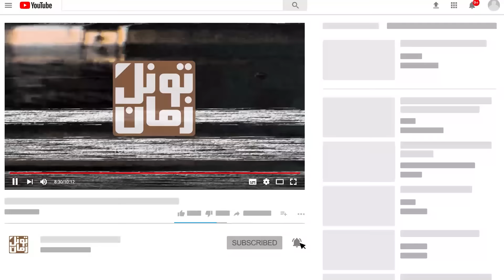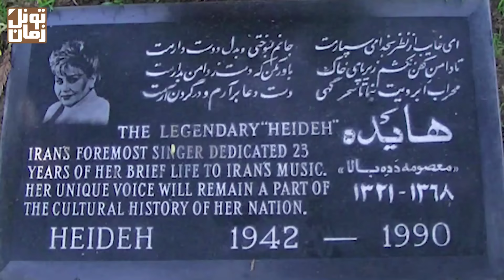ناگفته های زندگی هایده و سرنوشت معشوقه ای که تا پایان عمرش ، مخفی ماند !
هایده؛ صدایی که هرگز تکرار نخواهد شد... آخرین شب زندگیش روی صحنه کنسرت گذشت و فردای اون روز بخاطر سکته قلبی از دنیا رفت.
هایده در گفتگویی با مجله جوانان لس آنجلس که یک هفته قبل از فوتش انجام داده بود، از کسی، از رویایی تو زندگیش صحبت میکنه که تا زمان زنده بودنش، هیچ موقع دیده نشد...

سپاس فراوان
تونل زمان